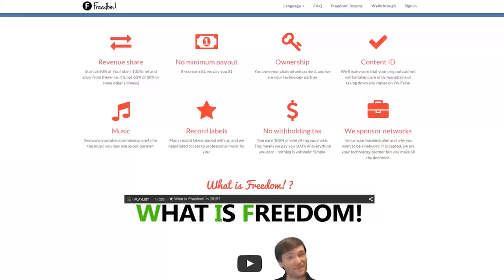★ STEAM CONTROLLER! ➜ Impulse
The new Steam Controller will replace your keyboard and mouse for any game! Coming out Nov 10th!

▼ Links

▼ Heartbeat

▼ Freedom!

▼ Music